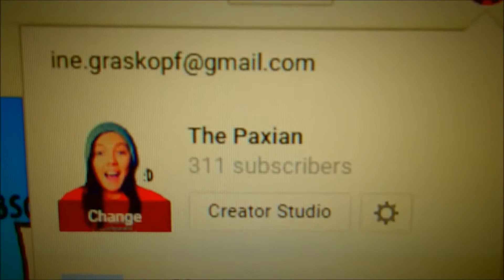300 SUBSCRIBERS | COLLAB? | Norsk Vlog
Det er helt utrolig kult at så mange har lyst til å følge kanalen min - jeg hadde virkelig ikke forventet det da jeg startet opp for noen måneder siden.  TUSEN TAKK :D